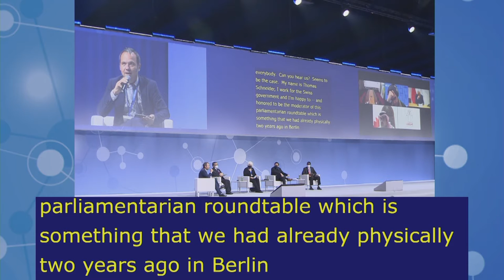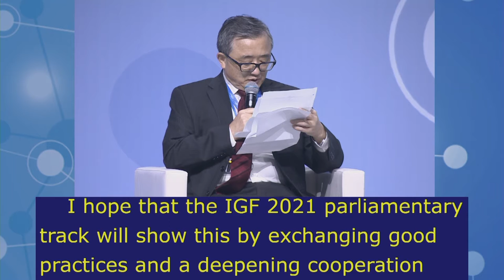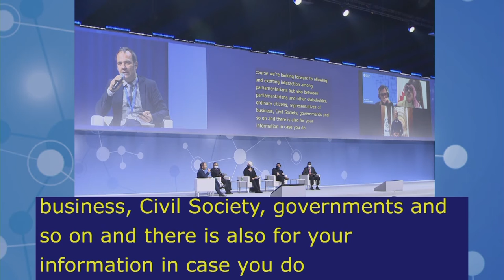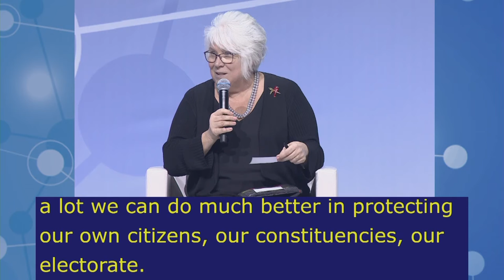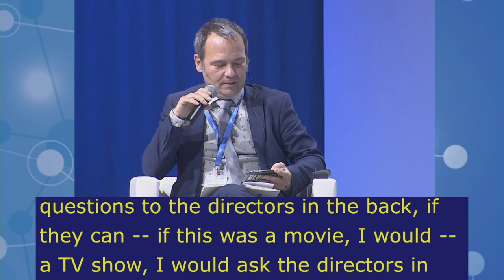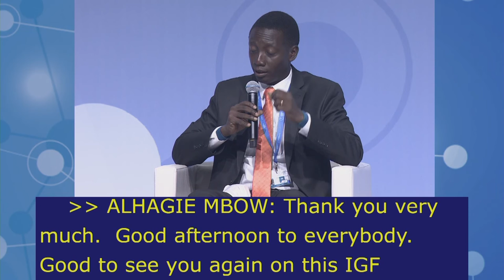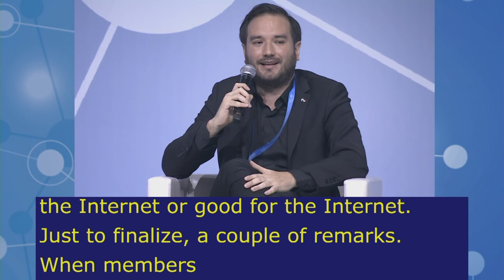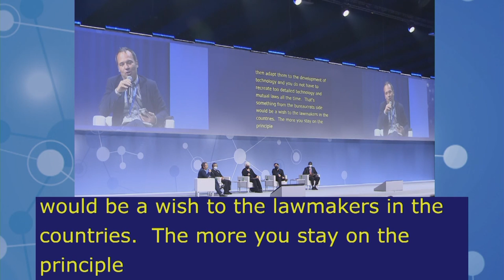IGF2021 – Day 1 - Plenary – PARLIAMENTARY ROUNDTABLE - Chinese